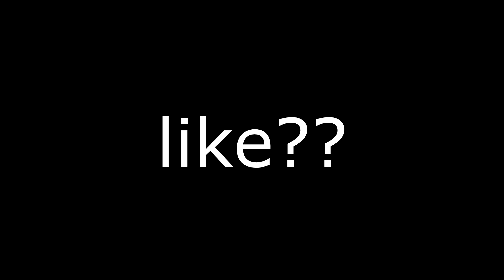BLOOD STRIKE NOVAS SKIN'S E JOGANDO 4X4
Vídeos de humor, entretenimento.